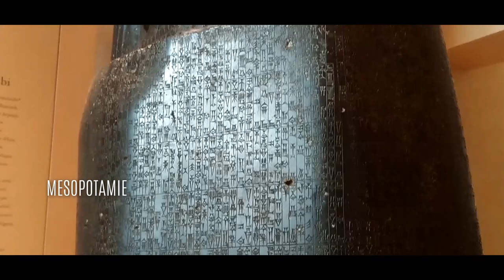THIS IS PARIS (GLX PRODUCTIONS)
this is Paris, a place of encounter, of travel, of reflection, of serenity, of work, of opportunities, of history and luck.

All the photos and videos have been produced by us.
Special thanks to: The Louvre museum, Petit palais museum, Orsay museum, ST. Christopher Inn, Prya and Sandra.